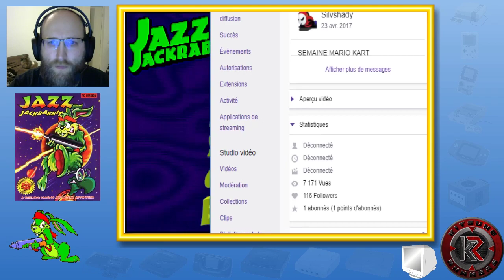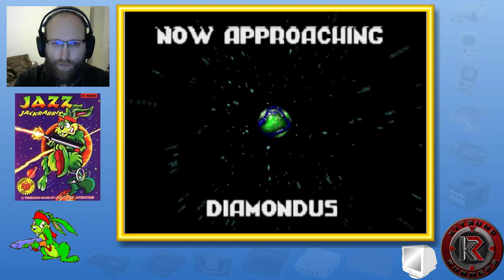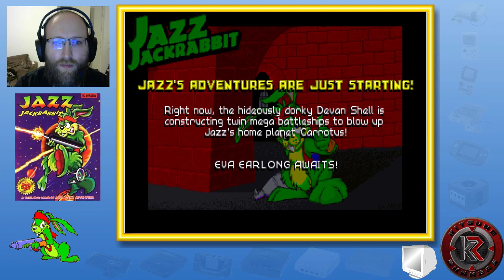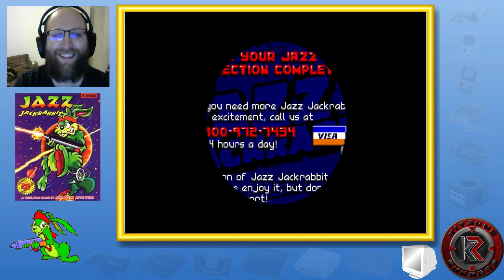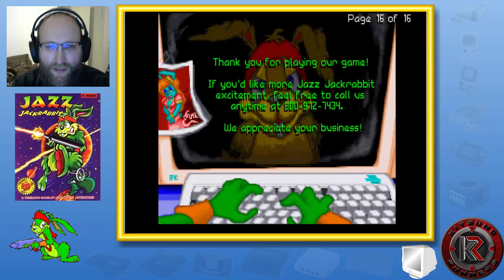Let's Play PC - Jazz Jackrabbit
Let's play de Jazz Jackrabbit sur PC.